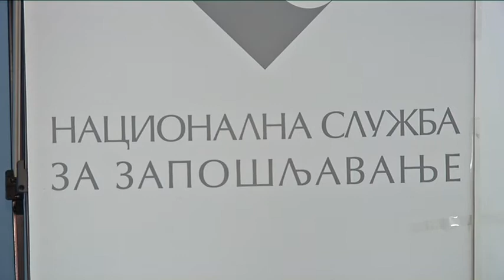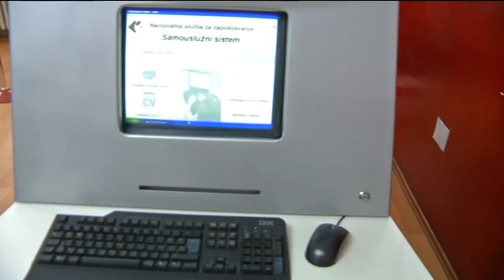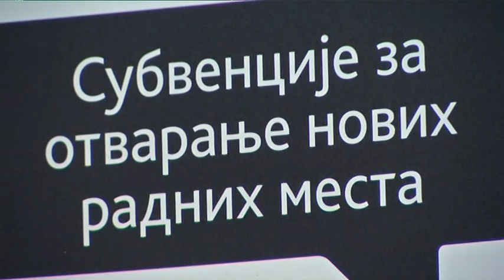infakt-201112-U Valjevu nezaposleno 9000 osoba